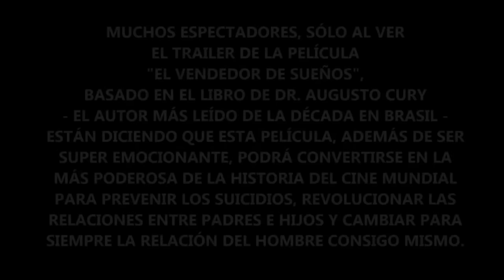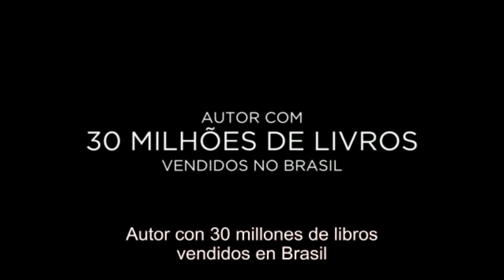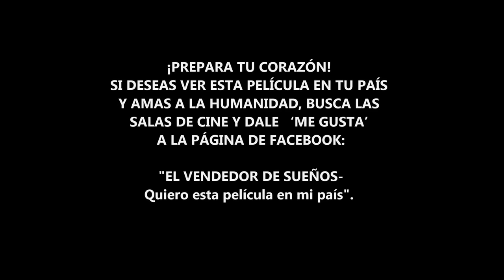DREAMSELLER trailer - EL VENDEDOR DE SUEÑOS - tráiler en español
Este tráiler fue repasado por mí a pedido del Dr. Augusto Cury, que me solicitó que traduciera y añadiera el texto abajo:
Muchos espectadores, sólo al ver el tráiler de la película "El vendedor de sueños", basado en el libro de  Dr. Augusto Cury -  el autor más leído de la década en Brasil - están diciendo que esta película, además de ser super emocionante, podrá  convertirse en la más poderosa de la historia del cine mundial para prevenir los suicidios, revolucionar las relaciones entre padres e hijos y cambiar para siempre la relación del hombre consigo mismo. ¡Prepara tu corazón! Si deseas  ver esta película en tu país y amas a la humanidad, busca las salas de cine y dale ‘ME GUSTA’ a la página de Facebook:  "El Vendedor de Sueños - Quiero esta película en mi país".